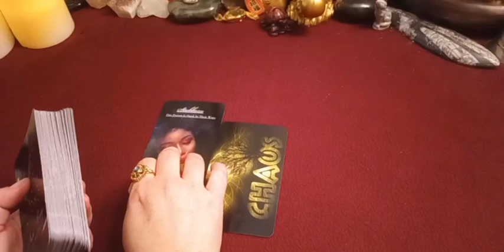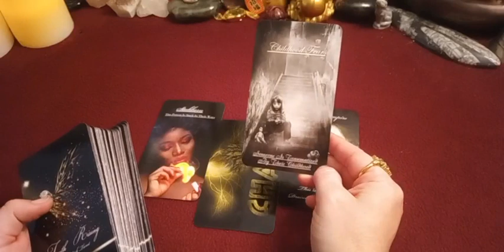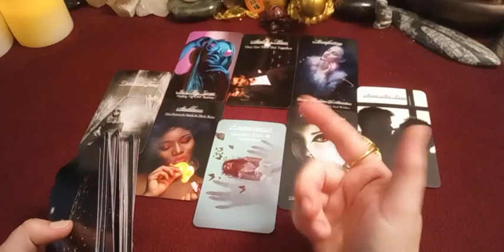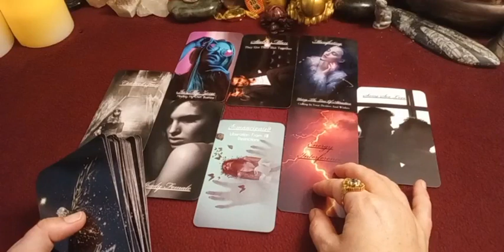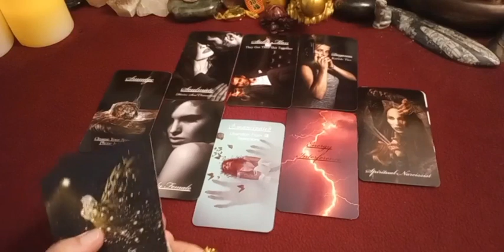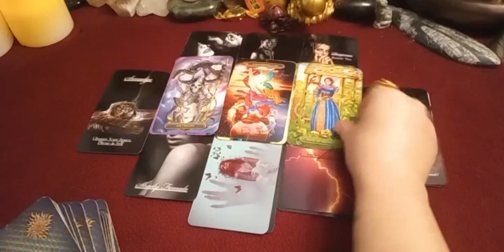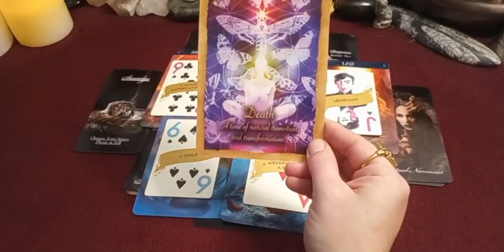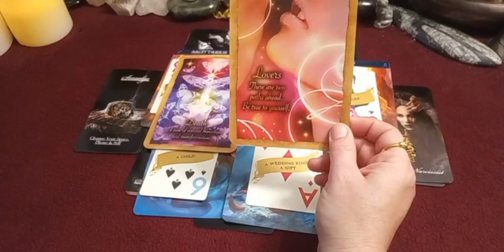Gemini ♊ Biweekly - CHAOS! Mind Your Own Business!🧿Apr/2022